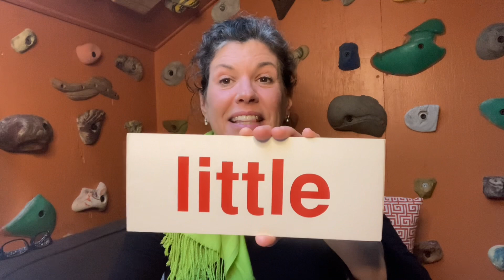Lesson 43C Baby/Toddler Learning to Read English Program - So Easy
Day 4 of 5 More Days of Evolving Words – Keep Showing Up for your Child showing them these short videos sprinkled throughout their day. You will be amazed to see them read in a matter of months. It is so cool! Aim to limit their viewing to these six videos a day. Try to be consistent, showing these videos to your child every day and ONLY when they are feeling HAPPY.  TWO NEW WORDS INTRODUCED EVERY DAY!
Ten words retired each week and ten new words introduced!
Day 4 of 5: Today includes six short videos (to watch throughout the day) with two sets of five words each (with one new word in each set) but presented in a different order each time. Let your baby/toddler/child watch these super quick videos (throughout the day, but only when they are feeling HAPPY and with no other distractions/noise. (If they are teething or feeling cranky wait until they are feeling happy again. Skip a day if need be and then come back to it. Keep showing up when they are happy and stay consistent with the daily, quick, but joyful exposures to the words.) Let them watch only one video at a time and then do something else. Later, let them watch another video and sprinkle them throughout the day - We'll review these words over the next five days and will add a new word each day until it is a new set of words. We’ll continue this pattern adding two new words daily because your baby will have learned to read them. NEVER test your baby. Just trust that they are learning. No stress, no pressure, JUST JOY! You'll be amazed how quickly they will learn to read. Babies learn so fast! NOTE TO PARENTS: At the end of each session:  TELL your child that they are very good and very bright.  TELL your child that you are very proud of him/her. TELL him that you love him/her very much. It is wise to hug your precious little one to express your love for him/her physically.